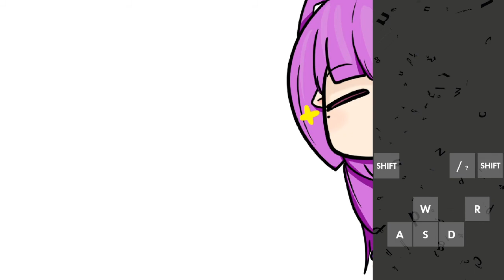I Wanna Kill the Kamilia 2 WARPED | 100% Stage 1-4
So far I am having a ton of fun both with needle and bosses. Definitely great game. To tell a funny story though, after my long long break at fangame where I was about NANG level of skill, I came back to meet this fangame and this is where I got so far. You even see my old layout, there is no Kyoko like right now hah. Needless to say, I'm quite happy I came back to fangames. Peace.